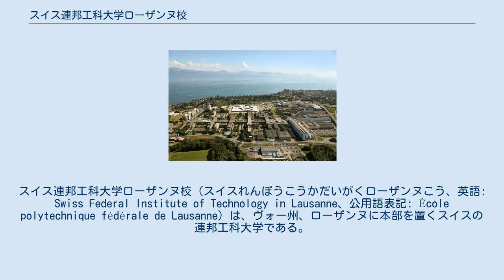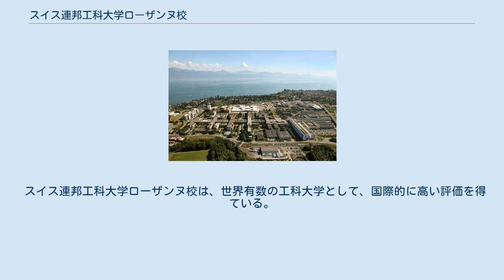スイス連邦工科大学ローザンヌ校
スイス連邦工科大学ローザンヌ校（スイスれんぽうこうかだいがくローザンヌこう、英語: Swiss Federal Institute of Technology in Lausanne、公用語表記: École polytechnique fédérale de Lausanne）は、ヴォー州、ローザンヌに本部を置くスイスの連邦工科大学である。
1969年に設置された。
大学の略称はEPFL。
 キャンパス ラーニング・センター 2校あるスイス連邦工科大学のひとつで、フランス語圏のローザンヌ西郊のレマン湖畔に位置する。
なお、もう1校のスイス連邦工科大学は、ドイツ語圏のチューリッヒにあるチューリッヒ校 (ETHZ) である。
 1853年に私立学校として創設され、1869年に公立化された。
スイス連邦政府の下に入り、現在の名称となったのは1969年のことである。
 2010年には、日本の建築家ユニットSANAAによるラーニング・センターが竣工している。
 スイス連邦工科大学ローザンヌ校は、世界有数の工科大学として、国際的に高い評価を得ている。
2018年度のQS世界大学ランキングにおいて、工学技術部門、総合ともに世界第12位に位置づけられており、米英の英語圏を除いては、姉妹校であるスイス連邦工科大学チューリッヒ校に次いで世界2位である。
 また、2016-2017年度のザ・タイムズ・ハイアー・エデュケーションのランキングにおいて、工学技術部門で世界第11位、総合第30位、そして創設50年未満の大学としては世界第1位の評価を受けている。
更には、2017年度の上海交通大学による世界大学学術ランキングにおいても、エネルギー科学工学分野で世界5位にランクされており、世界ランキング上位の常連校として高い評価を得ている。